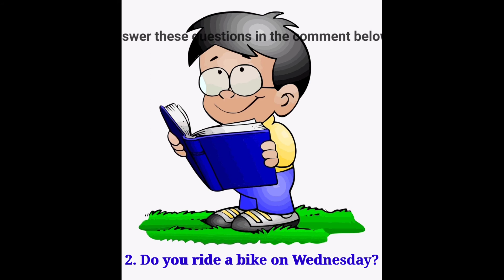Free Time (English Year 2)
Created by: Ustzh Saadah
Subject: English Year 2
Topic: Free time